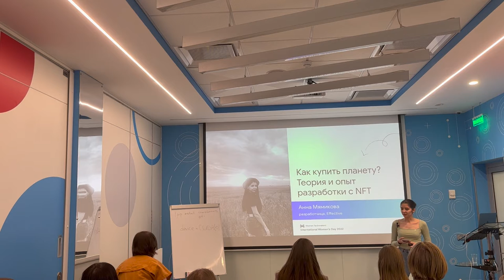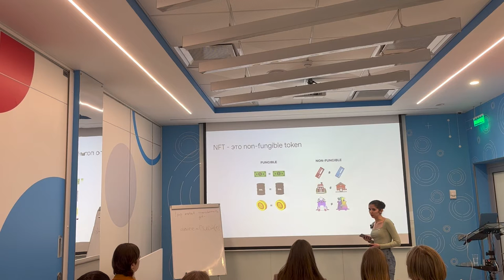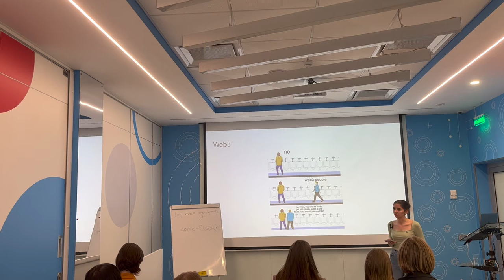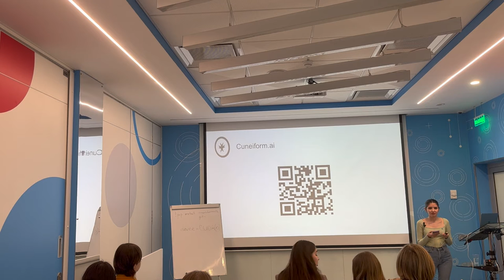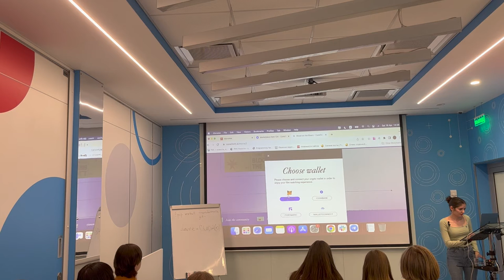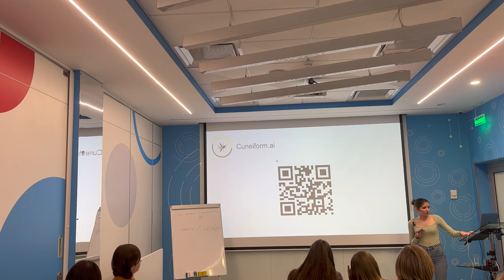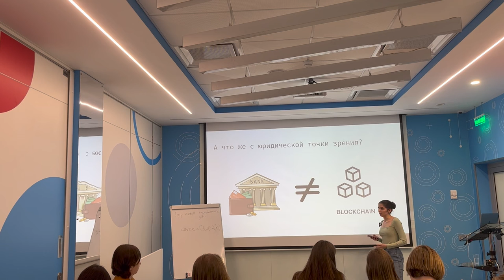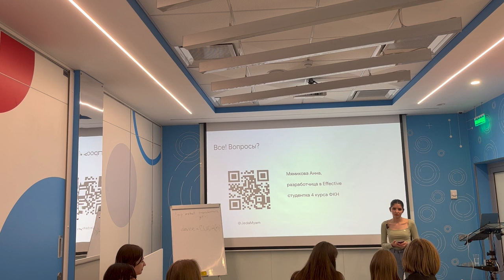Как купить планету? Теория и опыт разработки с NFT / Анна Мямикова (разработчица, Effective)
«Расскажу, что такое крипта. Что такое NFT. Какие площадки можно делать, в которых можно покупать предметы за NFT и как мы разрабатывали такую площадку»